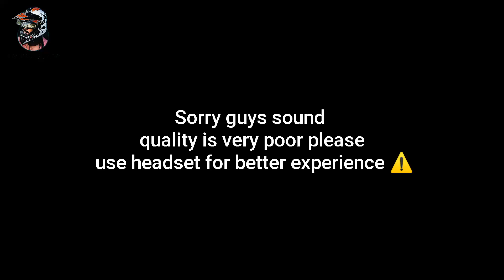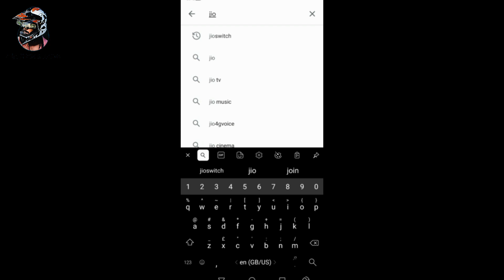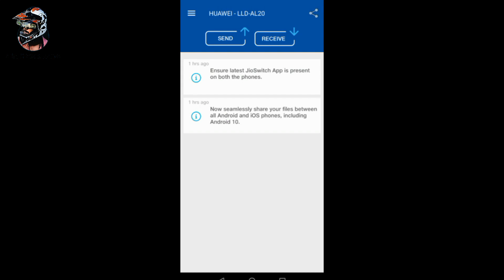Best alternative application for xender and shareit | in malayalam | solomon jose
മച്ചാൻസ് xender and shareit ഇന്ത്യയിൽ ban ആയ വിവരം നിങ്ങൾ അറിഞ്ഞുകാണുമല്ലോ
അതുംകൊട് തന്നെ എനിക്ക് ഇന്നലെ whatsapp-യിലും instagram-യിലും ഒരു പാട് message വന്നു "xender-ഉം  shareit-ഉം  പോലെ ഉള്ള ഒരു ആപ്പ് പരിജയ പെടുത്താമോ" എന്നു ചോദിച്ചു. അങ്ങനെ ഒരു application ആണ് ഞാൻ ഈ video-ൽ  നിങ്ങള്ക്ക് പരിജയപെടുത്തുന്നെ.